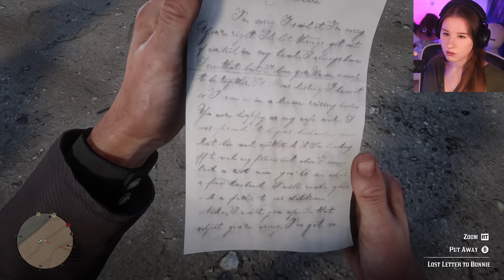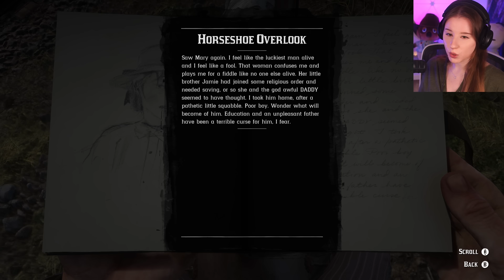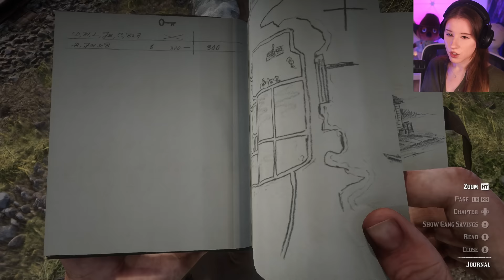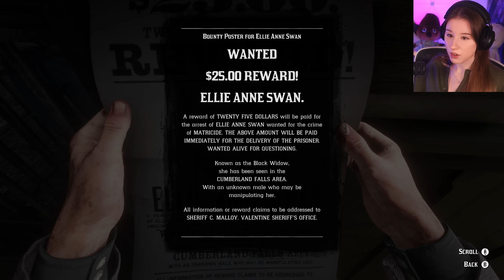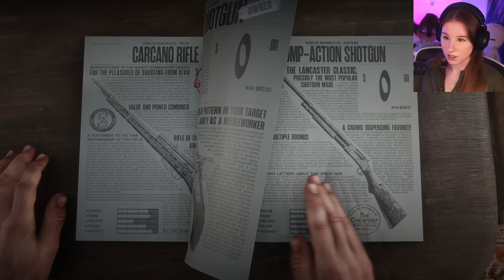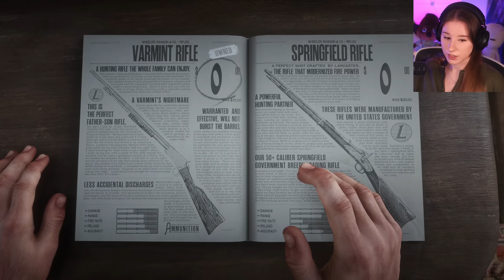Robbing A Pharmacy, Gunslingers & Black Widow - First Time Playing Red Dead Redemption 2 - Part 5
Today's episode went very much NOT like I was planning for it to go. Anyways, had a lot of fun, but never robbing a pharmacy ever again (okay, maybe another one. someday)

For those of you who want to support me and the channel even more: